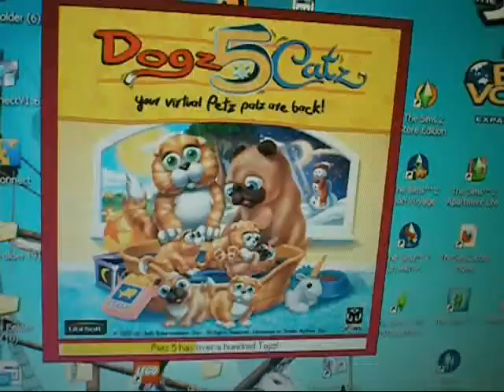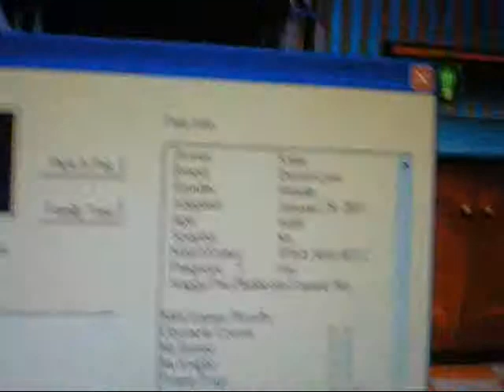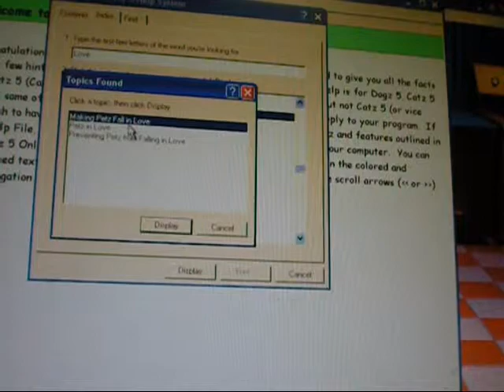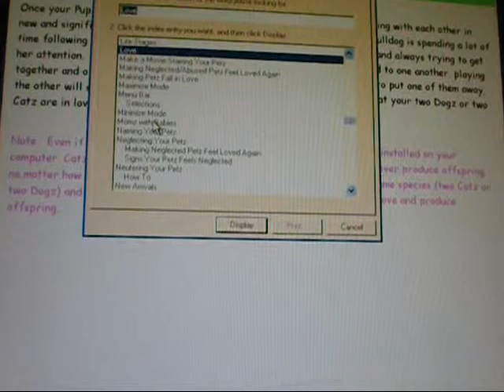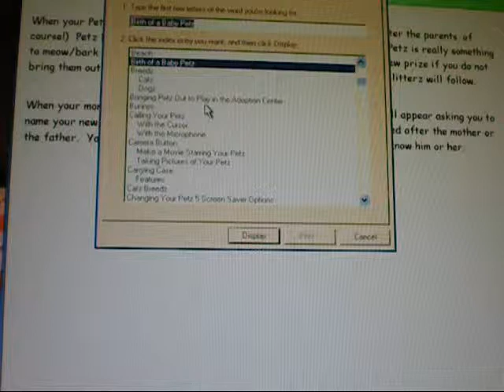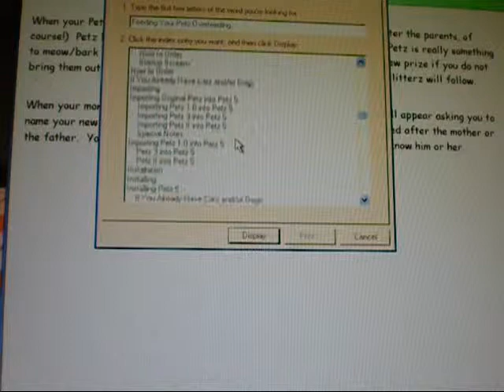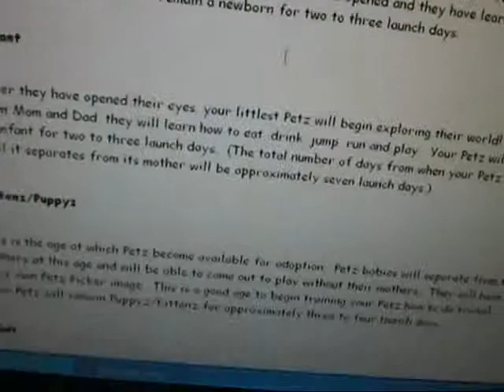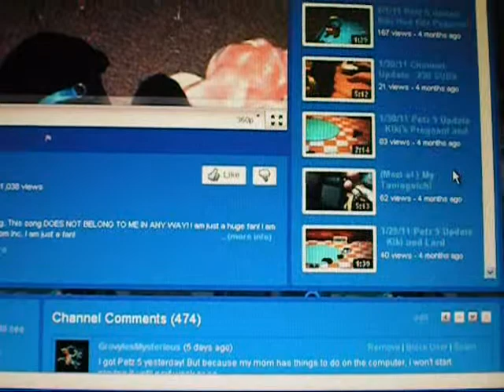Petz 5: Getting Petz Pregnant *PART 2*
So my battery died so I had to make 2 separate videos.
And here's Part 2, showing Marley and Pipin's pregnancy announcement, then some last tips about Petz pregnancy.